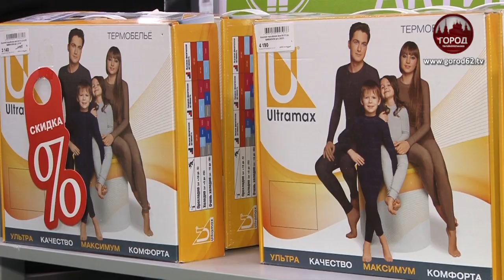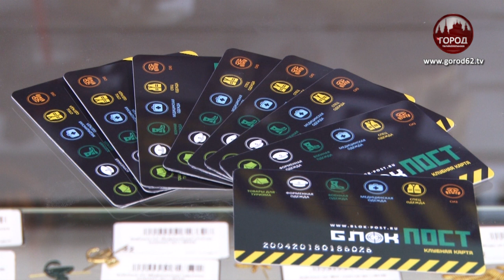Магазин "Блок Пост"